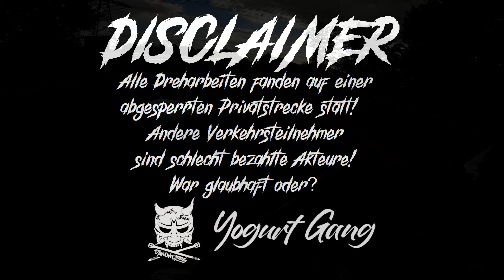Meine Eindrücke zur GSR 600 nach 3000km. Zwischenfazit! MotoVlog [036]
Einmal aufklappen für mehr Infos und Links :)

Falls euch mein Content gefällt, lasst gern Like und Abo da :)

In diesem Video:

Wetter ist so lala, der Herbst nervt.
Egal, wir fahren wieder ne Runde GSR 600 L0 und ich berichte euch von meiner Meinung zu dem Bike nach 3000km.

Verbaute Parts:
GSR Yoshimura Edition Auspuffanlage
Saito Lenker Sport Flat
Raximo V2 Lenkerendenspiegel
Puig Sport Windshield
Eigenanfertigung Tankpad
Vtrec Vario 2 Hebel
Philips Crystal Vision H4
Philips Ultinon Positionslichter LED
Battlax BT016 Pro R Reifen
Mein Gear:
Meine Kombi : Dainese Avro D1 Black/White
Meine Zweitkombi : Vanucci Einteiler White/Black
Meine Stiefel : Dainese Torque D1 Out Black/White